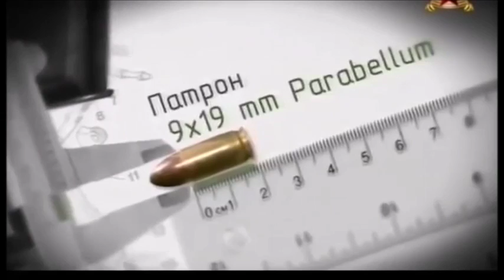Пистолет Browning High Power.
Пистолеты В.О.В.